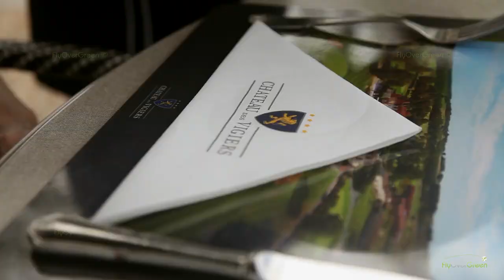Chateau Des Vigiers Golf Club - drone aerial video - Overview (long)